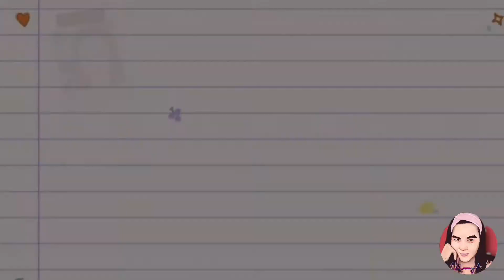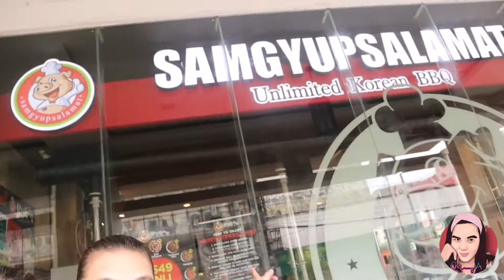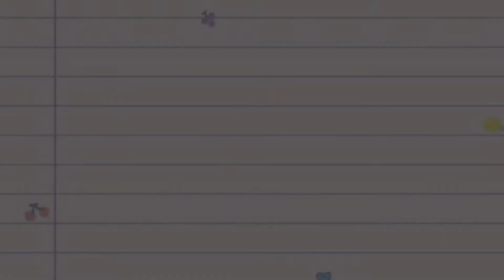My 2 BFF Finally Met Canada & Japan Vlog #46